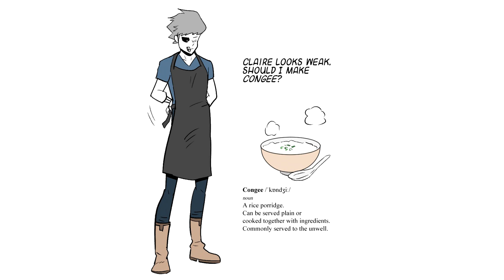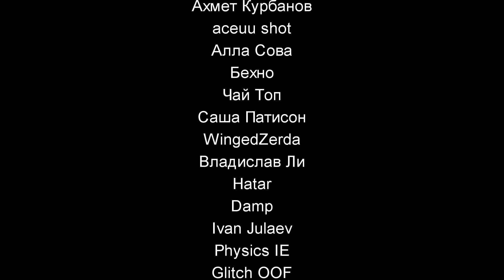Мой парень - Зомби｜22 серия (Webtoon комикс)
Комикс -
ПОДДЕРЖКА
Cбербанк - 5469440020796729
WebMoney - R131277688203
ТОВАРЫ
МУЗЫКА
Artificial.Music - Talking With You
Hanu Dixit - Acoustic Symphony
Arthur Vyncke - The Little Flutist’s Dance
Everet Almond - The Fallout
Endless Love - Old Vienna
Doug Maxwell_Media Right Productions - Cuban Sandwich
Everet Almond - 800 Lives
Ghostrifter - Morning Routine
Ghostrifter - Back Home
Ghostrifter - On My Way
Kev Rowe - A Great Calm